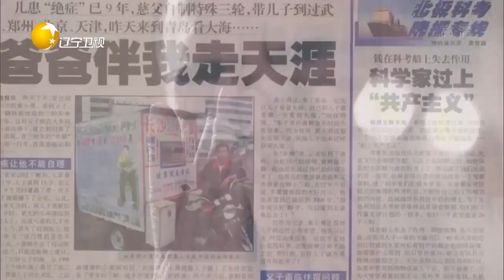惊天骗局儿子骗89岁老母，面对丧子之痛还要瞒着母亲丨有请主角儿